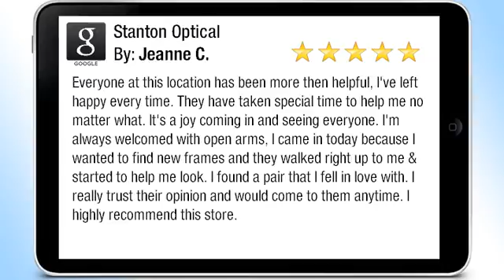Stanton Optical Jupiter, FL - Review By Jeanne C.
Everyone at this location has been more then helpful, I've left happy every time. They have taken special time to help me no matter what. It's a joy coming in and seeing everyone. I'm always welcomed with open arms, I came in today because I wanted to find new frames and they walked right up to me & started to help me look. I found a pair that I fell in love with. I really trust their opinion and would come to them anytime. I highly recommend this store.

Stanton Optical
903 W Indiantown Road
Jupiter, Florida 33458